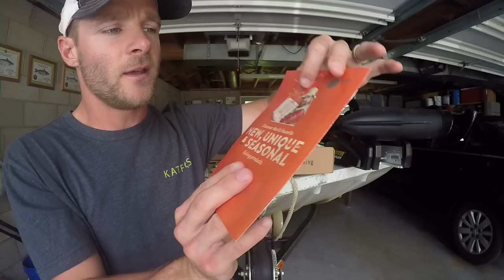Karl's Bait and Tackle (Karl's Shop)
Mystery Tackle Box has recently launched a brand new e-commerce website called Karl's Bait and Tackle. Think of Karl's as your local bait shop, only online. Karl's will feature new products every month as well as a full assortment of everyday fishing essentials. Join Karl's Club for just $59!!!

1. Participate in the $500 sweepstakes by clicking
2. Comment your favorite catfish bait in the comment box of this video.

I will announce/post the five winners in my next video.

Purchase the fishing gear I use here:
Fishing line for big catfish
No roll sinkers
Catfish hooks
Catfish reel
Ugly Stik Catfish rod
Marabou jigs for catching skipjack
Demon dragon lure
Cast net

Purchase my video recording equipment I use here:
GoPro Hero 4 Silver
LED light for GoPro

to get $10 off your first Mystery Tackle Box using code CHATTCATS

Primary waters fished are Chickamauga, Nickajack, Guntersville, Watts Bar, and Fort Loudoun Lakes.
Primary waters fished are Watts Bar and Fort Loudoun Lakes.